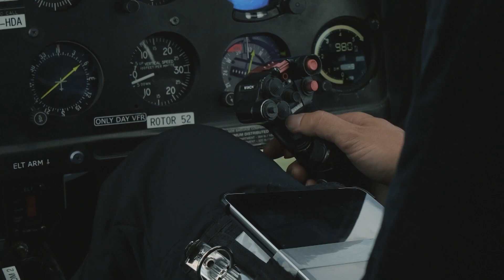Alien Siege - Clip by Film&Clips